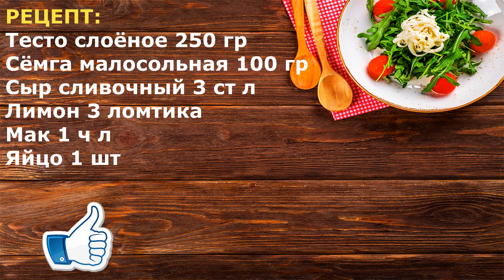Очень ВКУСНАЯ ЗАКУСКА - "СЛОЕНЫЕ ЛОДОЧКИ" с семгой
Сегодня я приготовлю ОЧЕНЬ ВКУСНЫЕ "слоёные лодочки" с сёмгой.
Берём пласт слоёного теста 250 грамм, разрезаем на 3 части и каждую часть разрезаем ещё на три части, чтобы у нас получились не большие квадратики. Каждый квадратик по бокам слепить, чтобы у нас получились вот такие вот лодочки, выкладываем их на противень, застеленный пергаментной бумагой и смазываем взбитым яйцом. Сверху посыпаем маком и отправляем в разогретую духовку до 180 градусов и выпекаем 10 минут. Берём 3 ломтика лимона, разрезаем на небольшие кусочки, красную рыбу мы так же нарезаем, на не большие кусочки.
 Лодочки уже спеклись, серединку мы продавливаем пальцем или ложечкой убираем. Выкладываем сливочный сыр, в виде украшения используем салатный листик и украшаем красной рыбкой. Добавляем ломтик лимона и украшаем не большой веточкой укропа. Закуска готова, она получается очень вкусной, вкус у неё не обыкновенный, так что попробуйте, приготовьте её на праздничный стол, гостям очень понравится.
РЕЦЕПТ:
Тесто слоёное 250 гр
Сёмга малосольная 100 гр
Сыр сливочный 3 ст л
Лимон 3 ломтика
Мак 1 ч л
Яйцо 1 шт

👍 ОЦЕНИВАЙТЕ ВИДЕО! 👍

СлоеныеЛодочки СлоеныеЛодочкиССемгой ЛодочкиРецепт Закуска новогодняя закуска